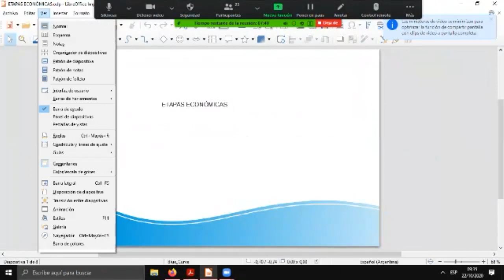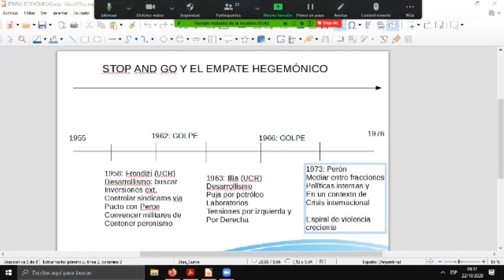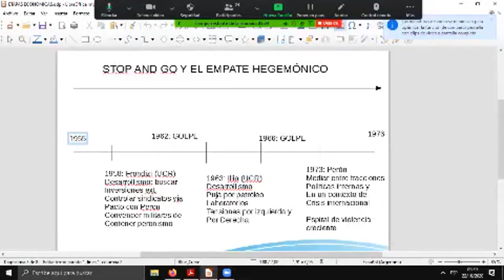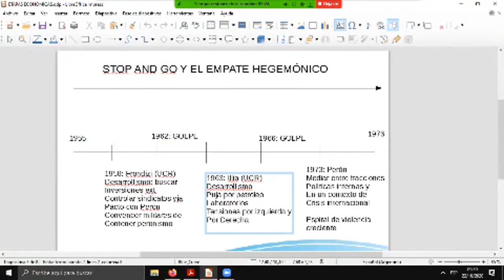Matías Villegas clase Economía Política 1ro A en el ISPeD. Parte XVI.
Clase a cargo del profesor e integrante del Instituto Superior ISPeD MatíasVillegas.
El docente ante la clase teórico - práctica de la materia EconomíaPolítica de la Carrera de Periodismo, pone manos a la obra a los alumnos de 1ro división A del turno mañana 2020.
Un breve y divertido resumen, on line a causa de la Cuarentena por el Covid19.